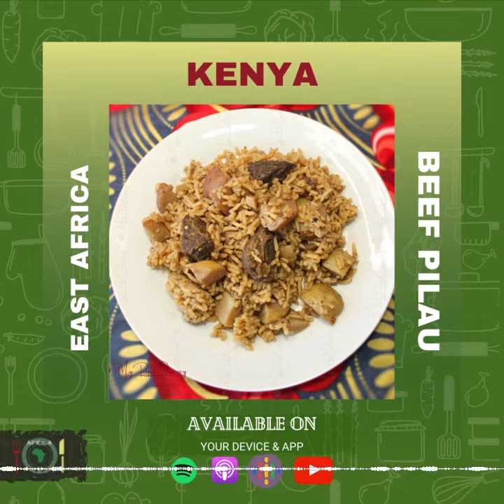Kenya - Beef Pilau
We head east to Kenya for some Beef Pilau. This rice and potato dish owes its distinct taste to a warm, earthy masalamix.

) for pictures and references.